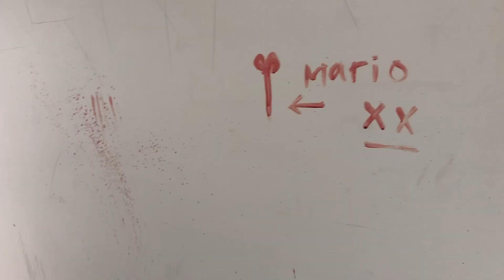College Move In Day | University of California Los Angeles (UCLA) 2021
Hello Givers!

This video will be about my College Move In Day , as a University of California Los Angeles ( UCLA ) student in 2021 !

I'm actually staying in this amazing place called UCHA, they have lovely people over there, and the vibe is wholesome!

Come back for more next week!!!

yoursssss always,
Michel
- On and On . PREP